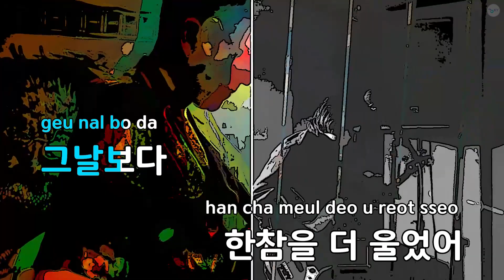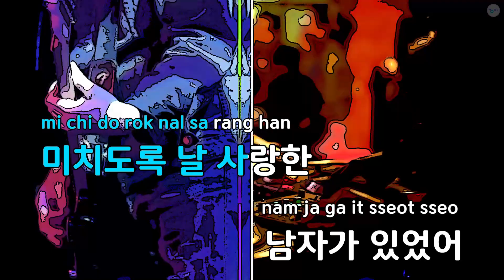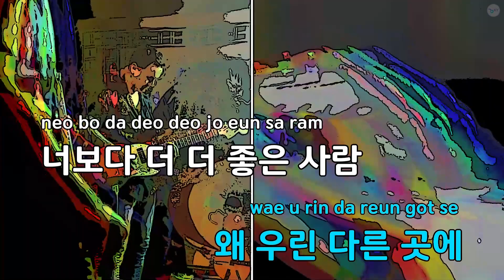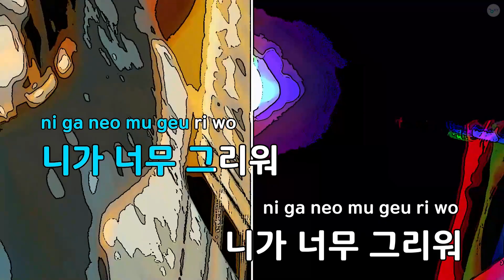그 남잔 말야 - 반하나 (KY.29312) / KY Karaoke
★ 곡 정보 ★
번호 : 29312
제목 : 그 남잔 말야
가수 : 반하나
작사 : 미친감성,굿초이스
작곡 : 미친감성

Copyrightⓒkeumyoung